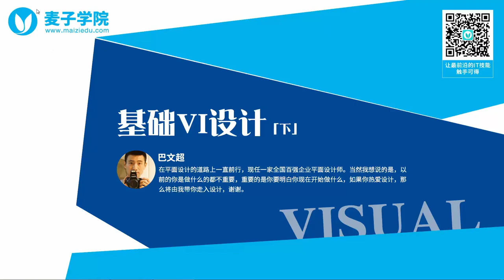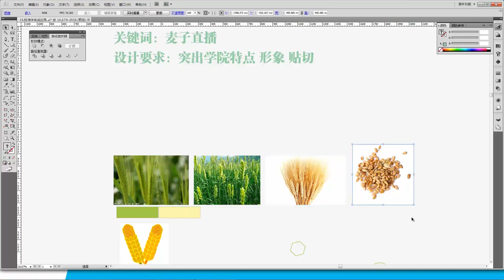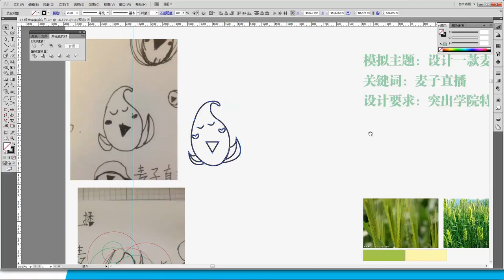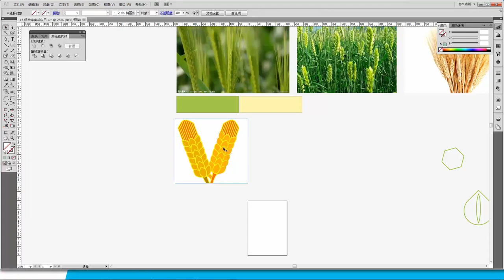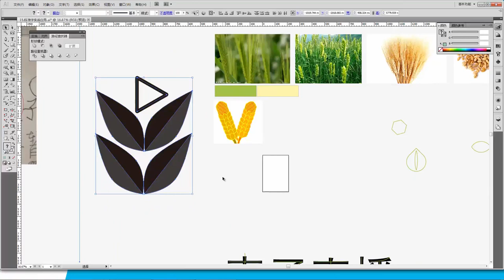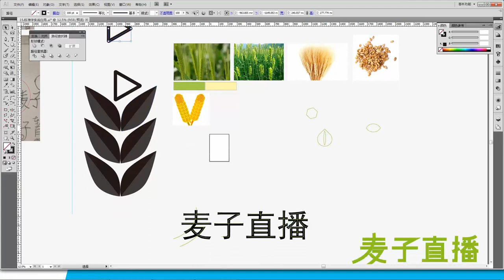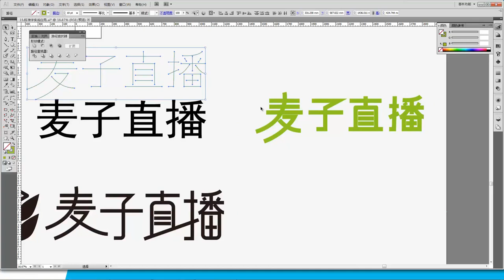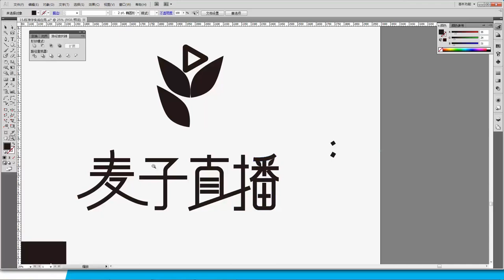基础VI设计（下）15 标准字实战应用